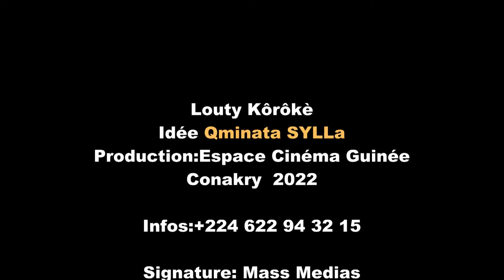Loutigui körökè ep 2 Film de Soumba